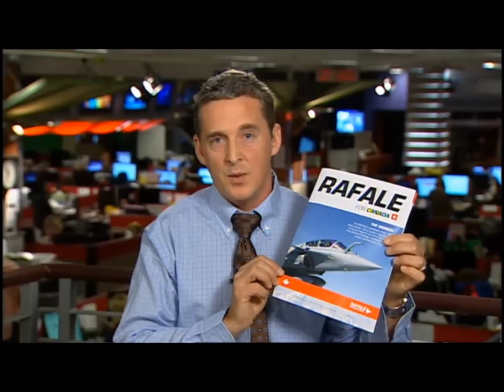Lockheed takes F 35 sales fight to the street of Canada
The makers of the controversial fighter jet try something different and embark on a massive public relations campaign to win the Canadian public on the F-35 program.